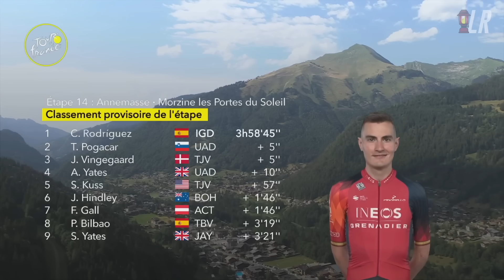Tadej Pogacar Attack BLOCKED by Motorbike on Joux Plane | Tour de France 2023 Stage 14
Lanterne Rouge presents highlights of Tour de France 2023 Stage 14.